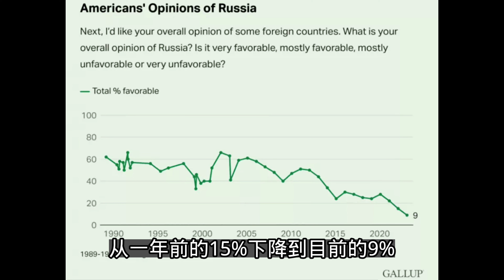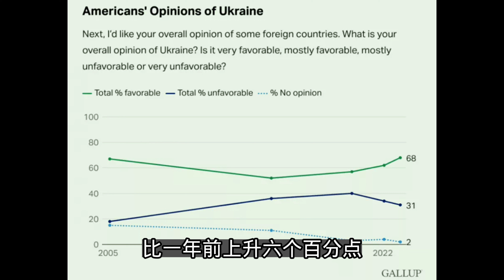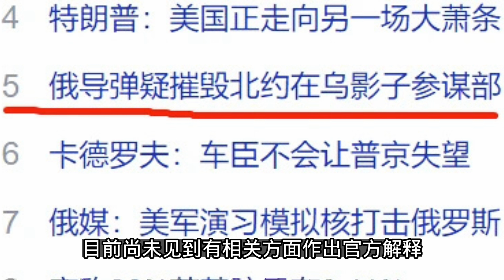俄军战损突破160000；巴赫穆特一周2500俄军死伤；“北约影子参谋部”被炸？20230314-2